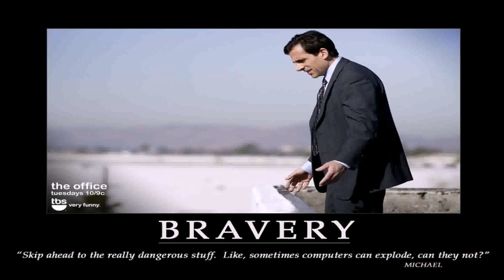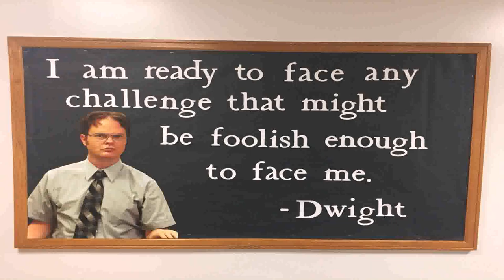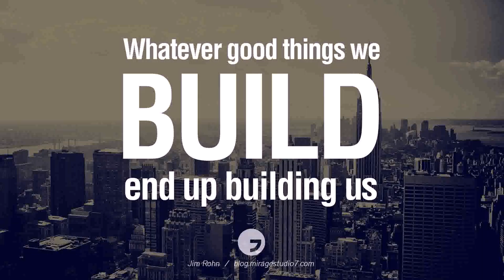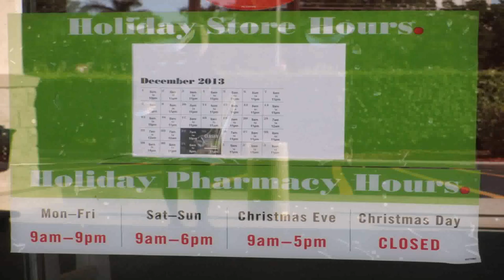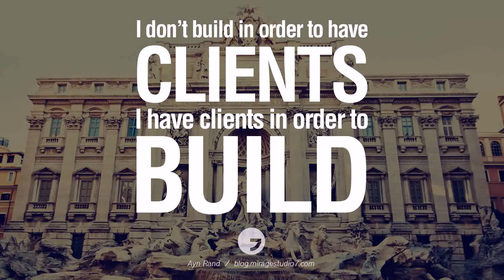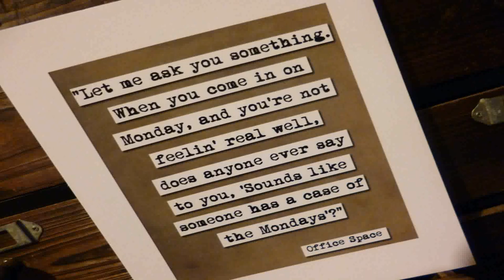Office Space Pictures Quotes (see description)